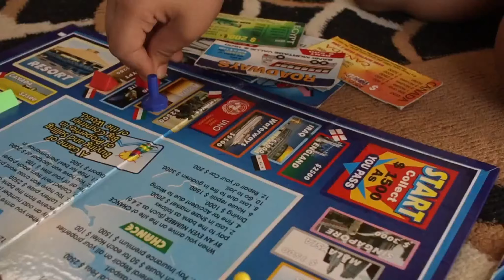Varios Juegos De Feria Para Niños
¡Recopilación realmente divertida de momentos con humanos y animales divertidos!
Quedense bien!